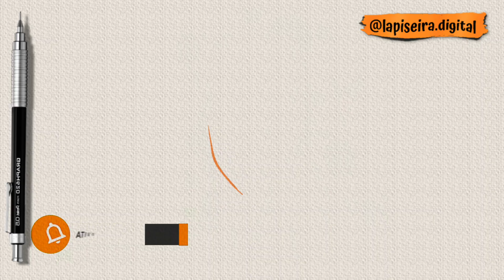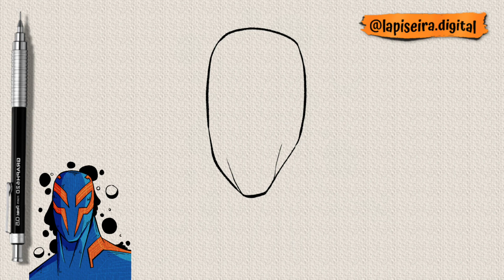Learn to Create the Amazing Spider-Man Verse in a Step by Step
Step 1: Start by drawing a vertical line that will be the backbone of the character.

Step 2: Draw a circle on top of that line to represent the head.

Step 3: Then add two curved lines connected to the head circle to form the torso shape.

Step 4: Draw curved lines to represent the arms and legs, remembering that Spider-Man Verse has more elongated and slender proportions.

Step 5: Now, add the hands and feet using basic shapes. Keep in mind that Spider-Man Verse usually has long, thin fingers.

Step 6: Draw Spider-Man Verse's big, white eyes, which are a distinguishing feature of the character. They usually have an oval shape with angled edges.

Step 7: Add details to the Spider-Man Verse costume, such as geometric lines and patterns that make up the suit's design. Pay attention to detail and try to replicate the character's unique style.

Step 8: Erase unnecessary sketch lines and darken the main lines of the drawing. This will give your drawing a cleaner, more defined finish.

Step 9: Now it's time to color! Use colors that are characteristic of Spider-Man Verse, such as black, red, and blue. You can also add shading and highlights to add depth to your drawing.